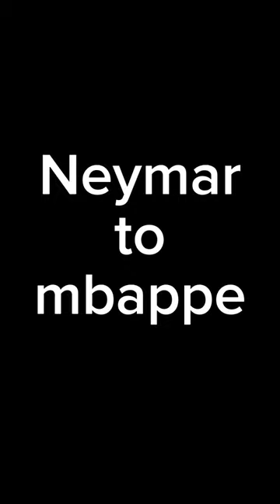Neymar mbappe sad story